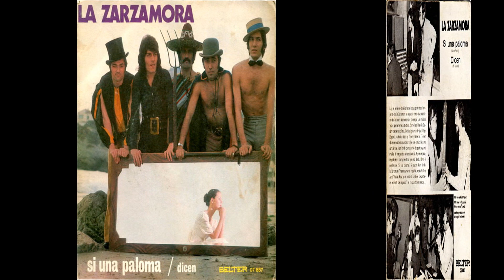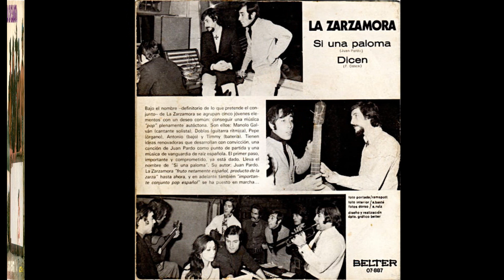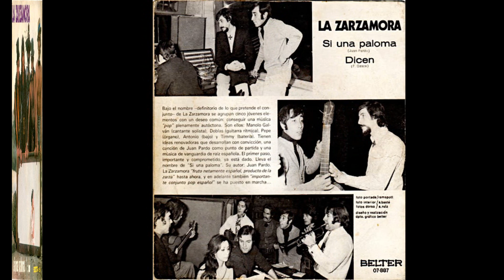La Zarzamora - Singles Collection 1.- Si una paloma / Dicen (1971)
Tras la separación, en 1970, del grupo Los Gritos con Manolo Galván a la cabeza, su discográfica (la barcelonesa Belter), para no perder a su grupo pop más moderno y mientras Galván hace el servicio militar, propone al resto de la banda crear un nuevo grupo al que bautizan LA ZARZAMORA. El grupo lo formaría parte de los antiguos Gritos: Pablo Doblas (guitarra solista), José Ramón Muñoz "Timmy" (batería) y Manolo Galván que se unió a ellos a su regreso del cuartel (como cantante) a los que se unieron dos nuevos músicos: Antonio Rueda (bajo) y Antonio Iglesias (órgano).
Con esta formación, bajo la protección de Belter y con Juan Pardo como productor, graban su primer single en 1971, teniendo como tema principal en la cara A) una composición de Juan Pardo titulada: "Si una paloma"; un tema de buena melodía, buena instrumentación y coros de apoyo a Galván. En resumen un tema comercial para hacer caja. Ese mismo año Marisol hizo una exitosa versión de este tema y su autor, Juan Pardo, también la grabó años más tarde.
La cara B), algo más floja que su compañera de disco, se titula: "Dicen" y está firmada por F. Gasca. una balada agradable con estribillo resultón.
Buen disco debut para este grupo nuevo con músicos ya veteranos.
00:00  1. Si una paloma
02:30  2. Dicen